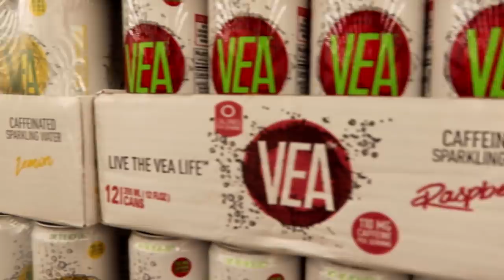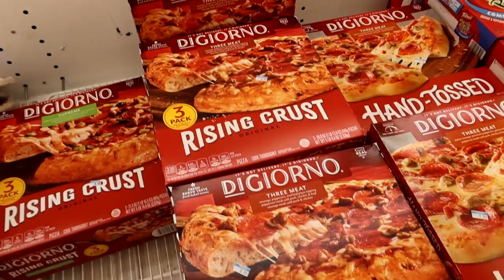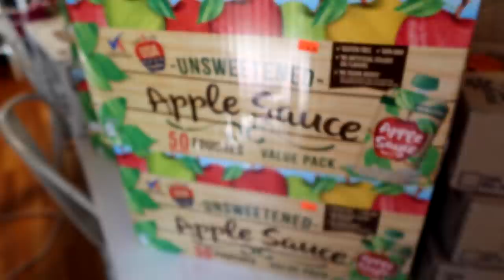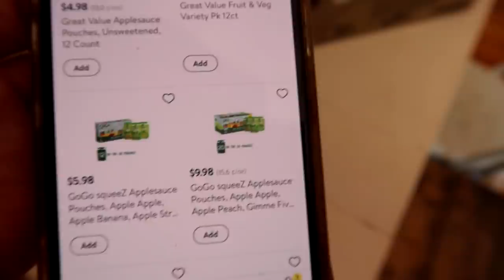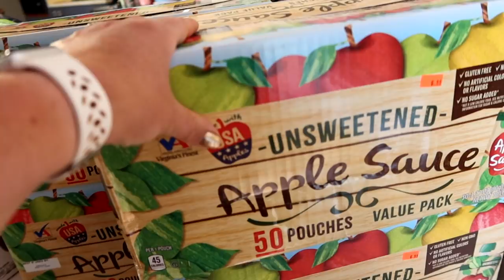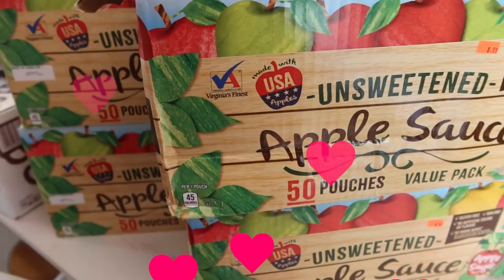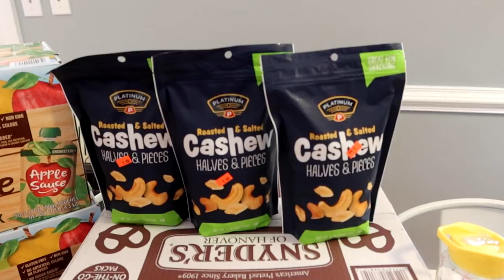LARGE FAMILY GROCERY HAUL at Sharp Shopper 2021 | MY ♥️ HEART IS SINGING with this Applesauce DEAL!!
The grocery deals, the grocery deals! You'll see why my heart is singing in this brand new large family grocery haul from Sharp Shopper. The applesauce pouches alone were well worth the trip! It's an over $59 value with over 70+ pages to organize and plan your Freezer Cooking, Family Meals, Favorite Recipes, Meal Planning, Holidays, Household, & More!

30 Qt Mixing Bowl
8 Quart Instant Pot
14 Quart Electric Pressure Cooker
7 Quart Slow Cooker